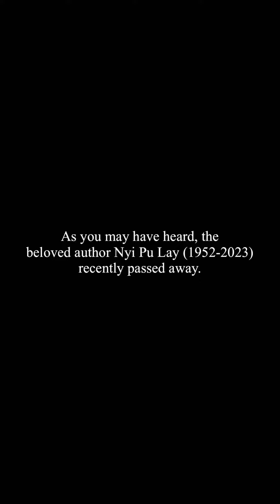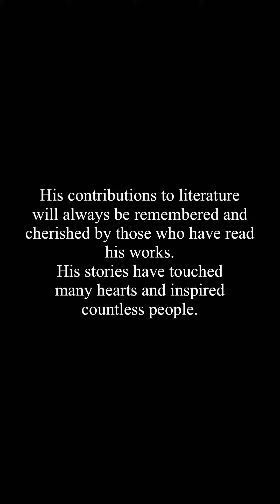Sketching the Portrait of Author Nyi Pu Lay as a Heartfelt Tribute